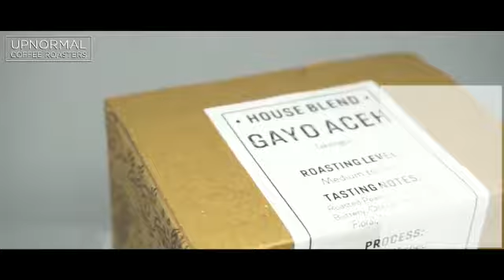FHA 2018 - Upnormal Coffee Roasters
Kesempatan bagi pelaku ekonomi kreatif (ekraf) untuk tampil di pasar global semakin besar. Pada tanggal 24-27 April 2018 paviliun Indonesia hadir di pameran kuliner terbesar se-Asia Tenggara yaitu Food Hotel Asia (FHA).  Pameran yang diselenggarakan setiap 2 tahun sekali ini berlokasi di Singapore Expo Center.

Badan Ekonomi Kreatif (Bekraf) melalui Deputi Pemasaran mendukung pelaku ekraf subsektor kuliner untuk mewakili Indonesia di perhelatan tersebut dengan mengirimkan 3 brand, yaitu Matchamu dari Yogyakarta, Ladanglima dari Surabaya, dan Chillibags dari Bogor. Matchamu akan mengenalkan produk teh hijau andalan mereka, Ladanglima akan menyajikan inovasi makanan dari tepung singkong, dan Chillibags akan membawa aneka sambal nusantara hasil kreasi mereka untuk dikenalkan di pameran kuliner ini. Ketiga brand ini merupakan hasil terbaik dari Food Startup Indonesia (FSI) tahun 2017.Selain itu juga ada Upnormal Coffee Roasters, Proyek Validasi Soto Indonesia garapan Foodlab Indonesia, dan perusahaan-perusahaan dukungan Atase Perdagangan KBRI Singapura yang mengisi Paviliun Indonesia di Hall 5, 5D2-07, Food Hotel Asia 2018.